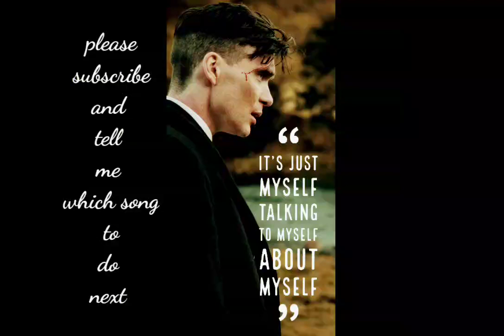Tesher - Young Shahrukh ( super slowed + reverb ) | Mr Shelby